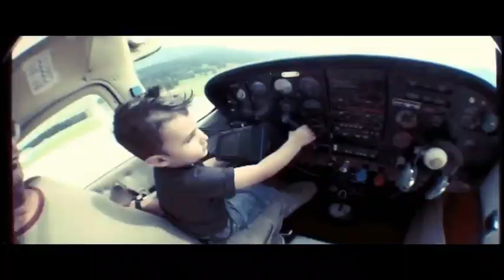Liban Abdi skydiving in Salzburg ‚zell Am see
Halkan ka daawo duulitaankaygii Maanta